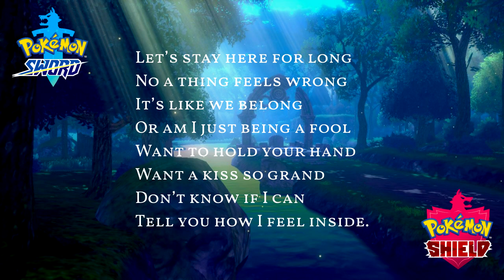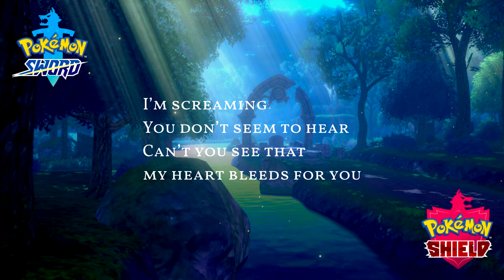Slumbering Weald with Lyrics [Vocal Cover]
Composers: Junichi Masuda, Go Ichinose, Minako Adachi
Lyrics: me

Lyrics:
On this starry night
I want to take flight
A place with dim light
Sit in the mist for a while
Looking at the sky
Birds are passing by
Elegantly fly
Above my thought-filled head.

Suddenly I hear
Footsteps coming near
Though I do not fear
I know it’s you who came by
My heart’s beating fast
Future, present, past
Hope that we will last
Seeing you makes my thoughts fade

Let’s stay here for long
Not a thing feels wrong
It’s like we belong
Or am I just being a fool
Want to hold your hand
Want a kiss so grand
Don’t know if I can
Tell you how I feel inside.

I’m screaming
You don’t seem to hear
Can’t you see that
my heart bleeds for you

Drunk of love
No sign of sobering
And I fall deeper
For you

My time spent with you
No one but us two
Memories so pure
Can’t be just me sensing this?
Reading you is hard
Don’t know where to start
To you, what’s your part
It’s like you don’t know yourself

THE ORIGINAL SONG DOES NOT BELONG TO ME. IT BELONGS TO NINTENDO, THE POKEMON COMPANY AND GAME FREAK.
THE PICTURE DOES NOT BELONG TO ME. IT BELONGS TO NINTENDO, THE POKEMON COMPANY AND GAME FREAK.